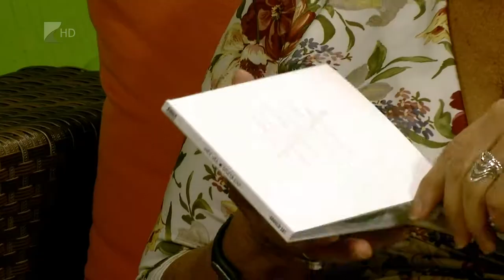Víg-Kend 2018.10.05. - Pócsi István, Zombor Szabolcs: Tiszta lap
HÉT JEL. Ez Pócsi István legújabb projektjének neve. A nyíregyházi zenész-rendezvényszervező 36 kiváló zenész közreműködésével létrehozta a Tiszta lap című nagylemezt.